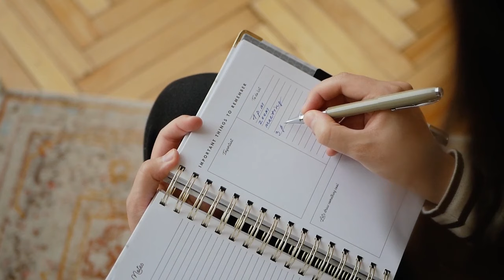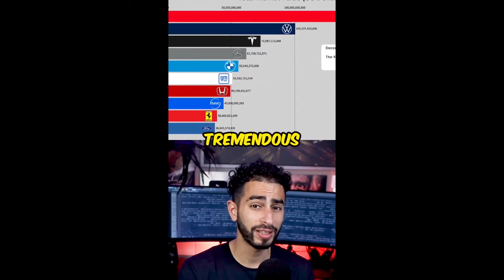10 secrets successful men hide that no one will dare to tell you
Living in the past gives those that wronged you power over you again and again. make a choice, right now, to stop allowing them the power to upset you. If you do not feel mentally strong enough to do this – get the help of a counsellor. It is possible. Being successful is far easier when we feel empowered and believe it or not, we are all capable of feeling empowered without help from anyone else.

Here are 10 secrets successful people use that no one will dare to tell you.

This video might help them grow more effectively.

If you are wondering what makes most powerful and influential people the way they are, the video on your screen is for you!